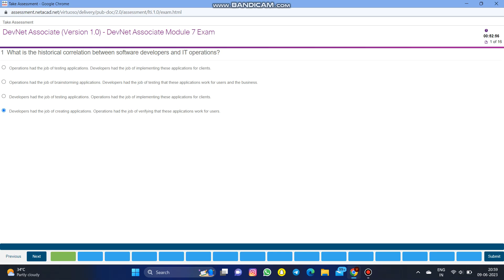Module 7 Infrastructure and Automation Exam Answers || DevNet Associate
DevNet Associate

Module 7 Infrastructure and Automation Exam Answers